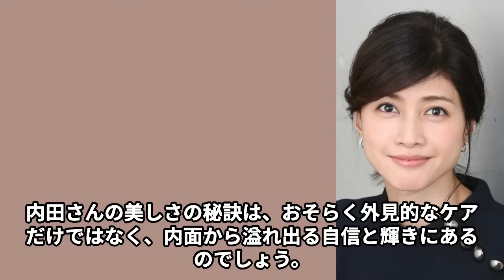内田有紀が撮影で中に本気で“絶頂”…“欲求不満”を大物芸能人にぶつけて発散…過去の“〇〇写真”の真相が…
女優の内田有紀さん（48）が2024年5月29日に神宮球場で行われたヤクルト―ロッテ戦の始球式に登場しました。約30年ぶりの始球式で若々しい姿を見せ、ネット上では「奇跡の48歳」と話題になりました。内田さんは1989年からモデル活動を始め、1992年に女優デビュー、1994年には歌手デビューも果たしました。結婚と離婚を経て、現在も女優として活躍しています。美貌を保つ秘訣として若々しい心が挙げられます。